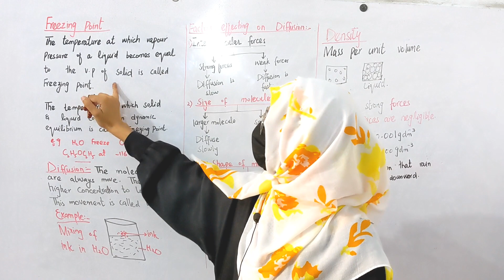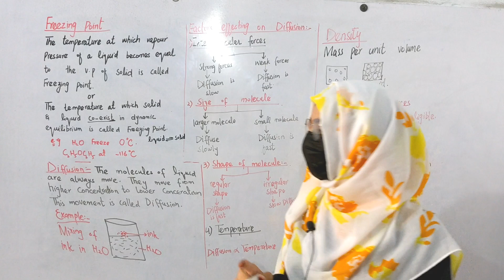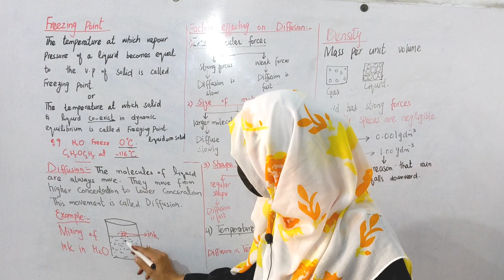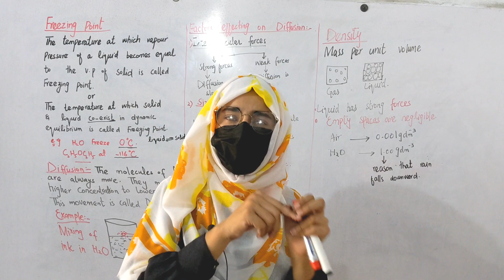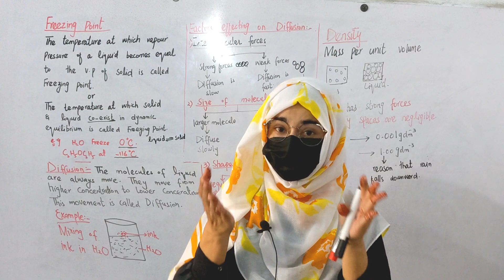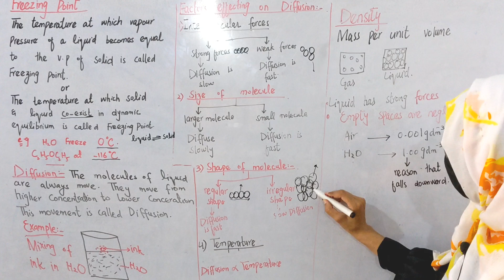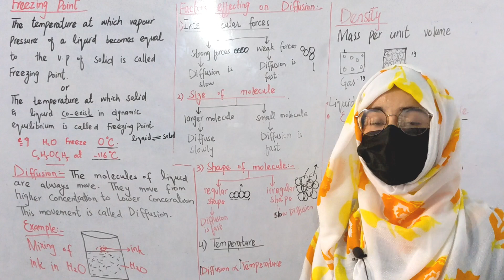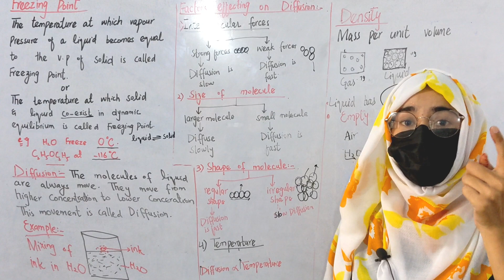Freezing Point Class 9th By @Hadi20 | Chapter No 05 | Physical State Of Matter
abandoned house everything left behind,fintech trends,yezo shika deer,double spending of cryptocurrencies,abandoned mansions with everything in it,abandoned mansion everything left behind,bitcoin,nintendo,remaster,blockchain scaling challenges,inflation and cryptocurrencies,hanasaki line,documentaire,abandoned mansion with everything left,breath of the wild,exploring abandoned millionaires mansion,japan train travel